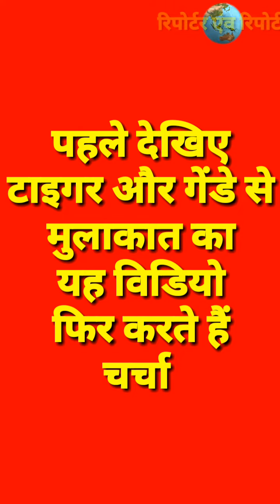टाइगर और गेंडा.. सड़क पर आ गए सामने...Tiger and Rhino ....By Reporter avam report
गेंडे का अचानक जंगल से निकलकर सड़क पर सफ़ारी वाहन की तरफ तेजी से आना और टाइगर द्वारा साइड की दीवार पर कैट वाक करते सड़क पार कर जाना इसलिए ही बताते हैं कि सफारी राईड में मजे के साथ खतरा भी है और इसलिए ही सफारी राइड में एहतियात और सावधानी के लिए बार बार चेतावनी देते मान्य गाइडों के साथ ही राइड करने का कहा जाता हैं,बतादे कि ये दोनों ही विडियो मान्य गाइडों ने अपने मोबाइल कैमरे से शूट किए है जिन्हें हमारे न्यूज ग्रुप के जरिए आपके लिए हमें भेजे गए है. देखिए विडियो और जानिए कहां की है ये घटनाएं.